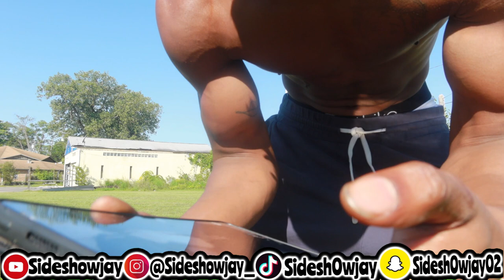I Dropped BARBELL ON MY HEAD! Leg Workout Routine GONE WRONG!